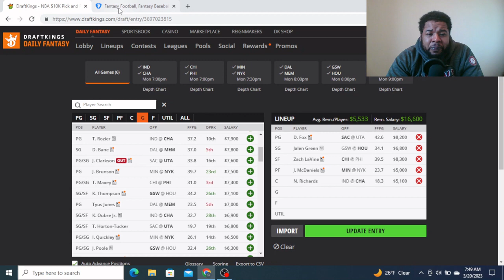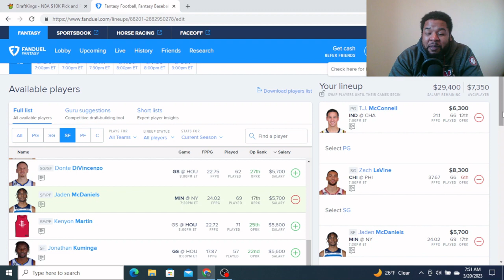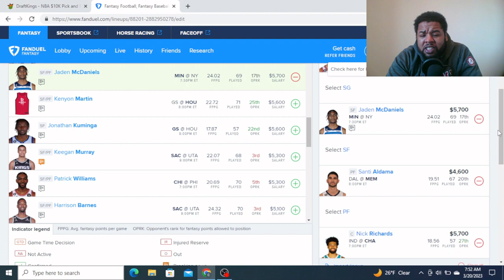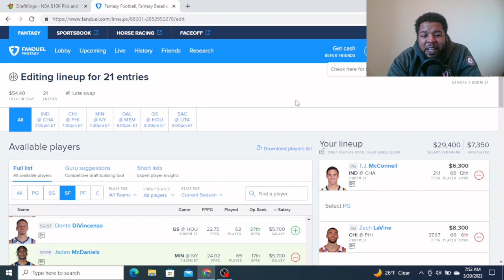NBA DFS Picks 3/20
A early look at today's NBA slate and a few of the plays I'm considering on Draftkings and Fanduel!!! Be sure to follow on twitter and on instagram for the updated starting 5!